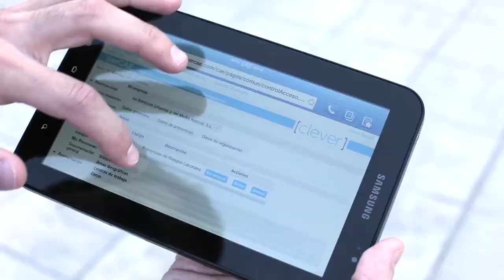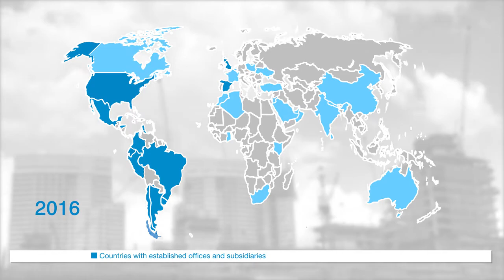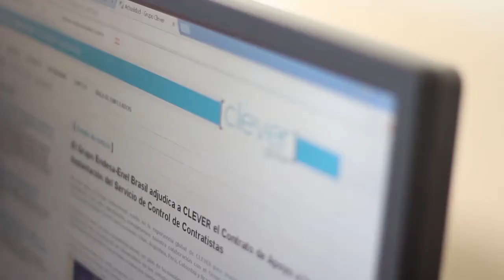CLEVER Global 2017 - English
CLEVERGlobal is a technology and SmartSourcing company specialising in the control processes of contractors and subcontractors in real-time coordinating all the elements involved. We are experts in Contractor Control through Documental Management and Validation, Clever Access Control and Site Audits and Assessment.

to know more about us